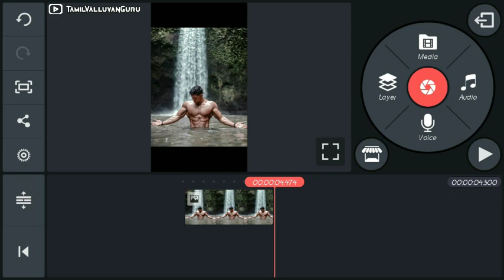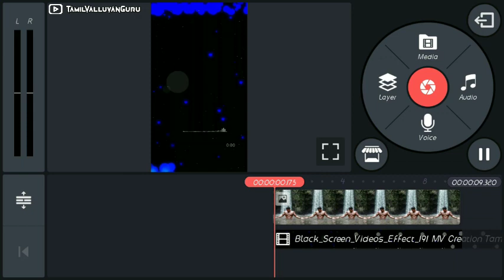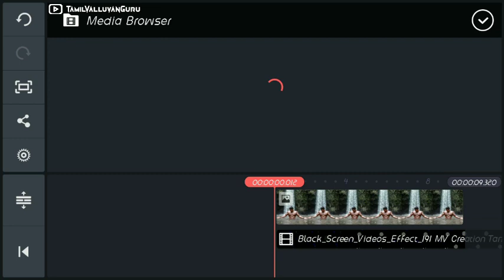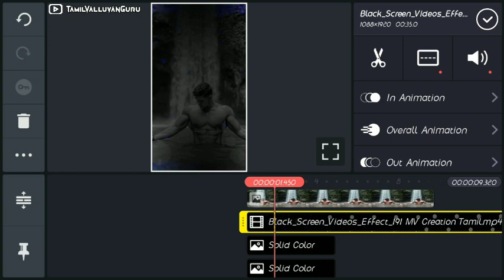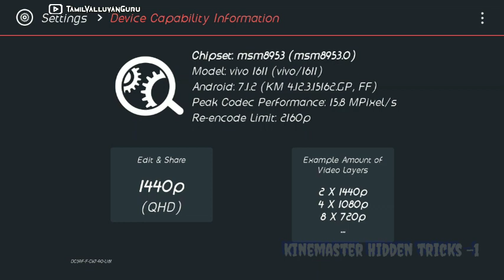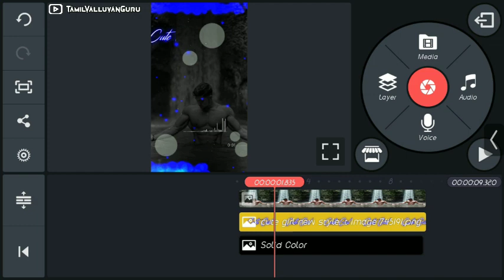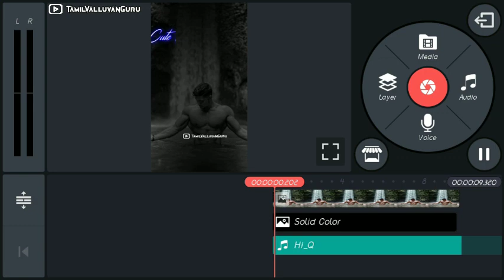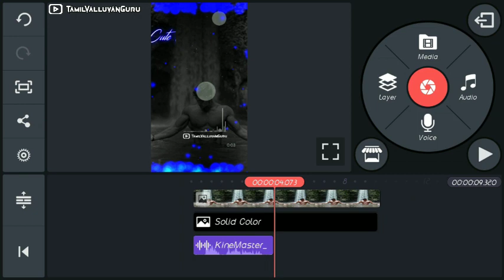kine Master Hidden tricks || How to create a WhatsApp status in Tamil | Tamil valluvan guru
Kine master Hidden tricks and future's how to make WhatsApp status in Mobile
Tamil kine master

Kinemaster
Video editing
Hideen tricks
Editing Tamil
Tamil editing
Layer editing
Create status editing

போன வீடியோ pic link first commentla பாருங்க

Instagram.          : Tamilvalluvanguru

Hello friends ,
welcome to Tamil valluvan guru channel I create this channel on on January 14th 2020 my channel motivation is easy to understand maadi thottam jallikattu food's review we do tips and also innovation I wanted each and every individual who is interested in maadithottam also jallikattu able to understand it in the easiest possible way...

Thanks by Guru